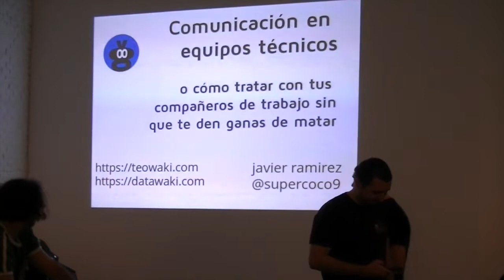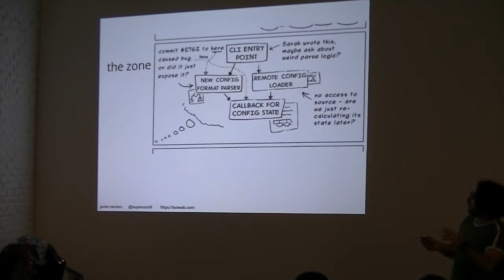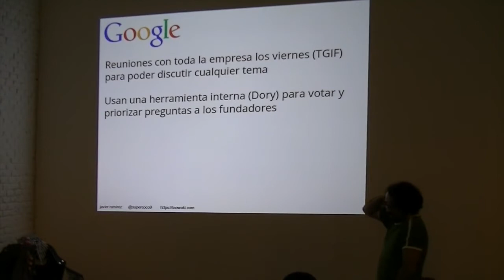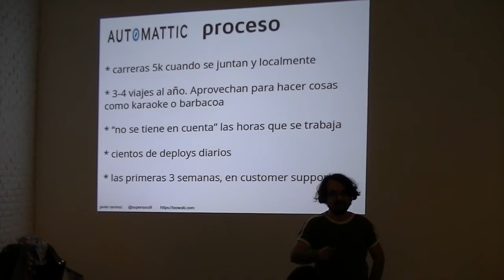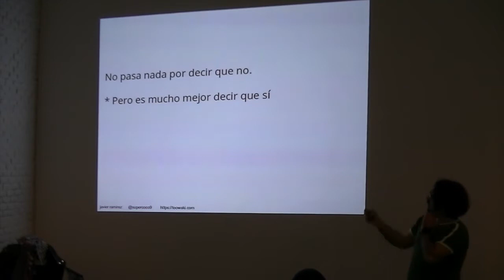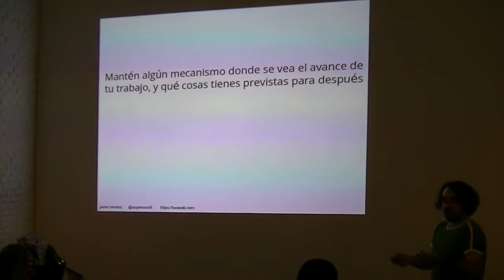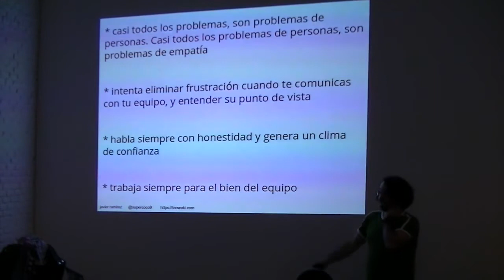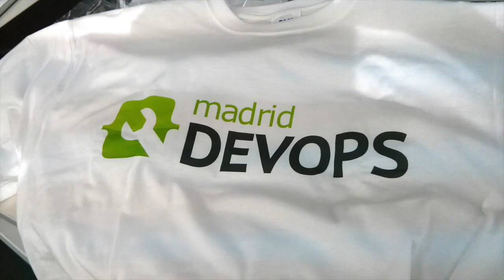Madrid DevOps Febrero 2015: Comunicación entre equipos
Charla de Febrero de 2015 by @supercoco9 sobre comunicación en equipos. @madriddevops